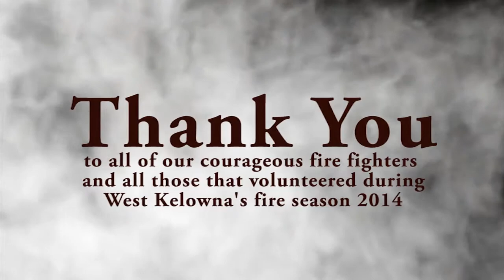Firefighter Appreciation Night - September 26th 2014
West Kelowna Warriors had a firefighter appreciation night at its recent home opener.